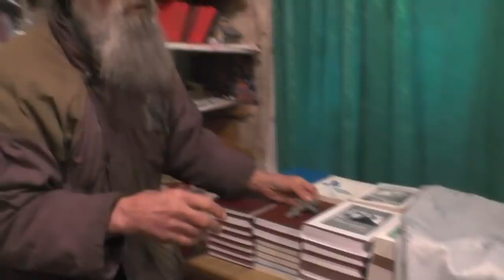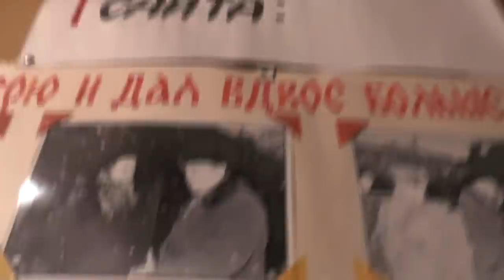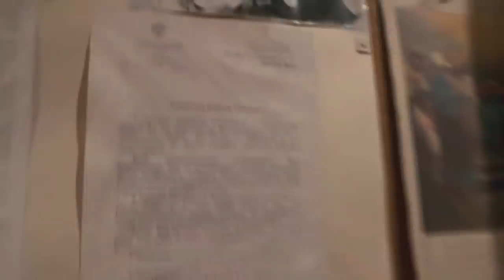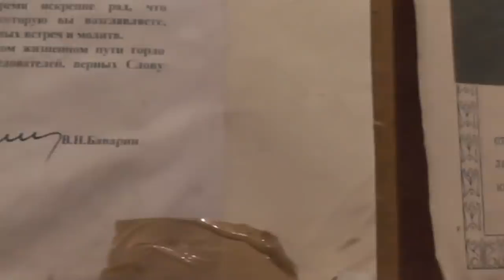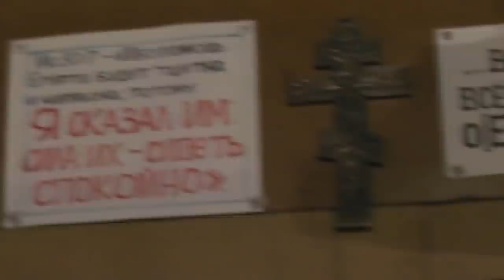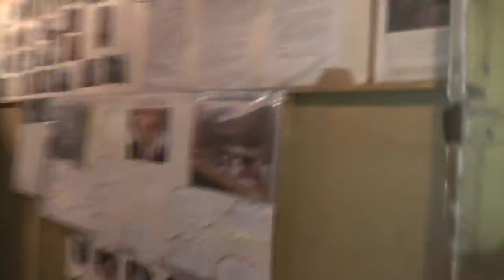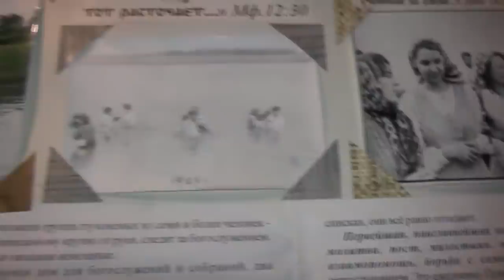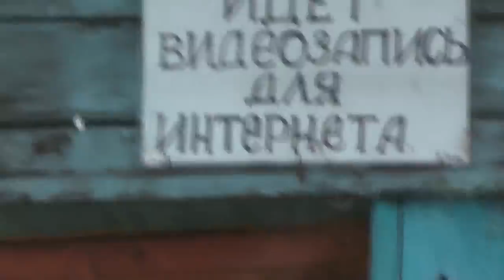№17. 3 кошки под трапезной. К слову сказать. Владимир Пащенко. 12.03.2019